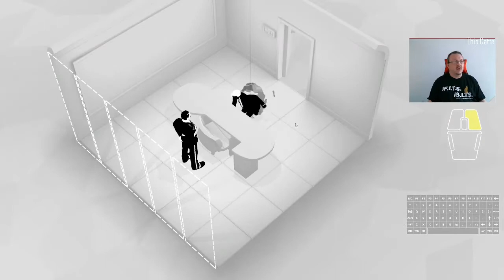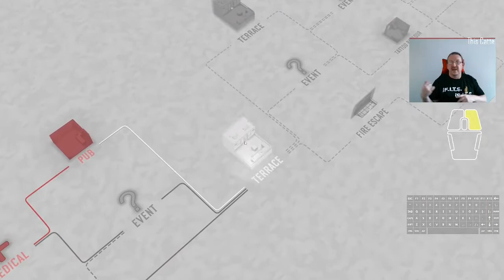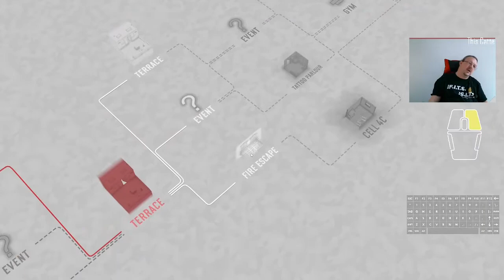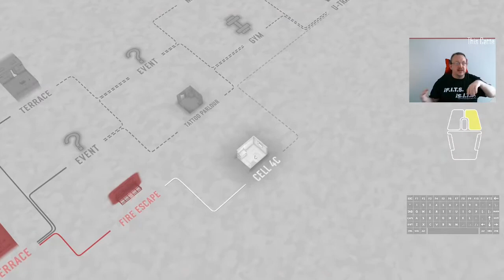Day 56 of Fights in Tight Spaces 100 Days of Daily Play Through 28/01/2022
More new shirt wins today. Another one and done run, and placing 2nd on the scoreboard later in the day., Pretty happy with how it turned from a bit of a debacle into a full fledged win.  Probably shouldn't have got hung up on the throw card, but hey, it worked.

01:35 Run 1 starts
29:23 Run 1, Final Round. Throwing Big Boss from the Train is a very good start for the win, but wow, this was a time ssince - 7 minutes to
34:55 A little post game maths to see if I could have scored higher if I didn't buy the card or get hit so hard.

T-Shirts of the day is the "iFits, iSits" gameplay uniform from the House of Catte collection (coming this Fall).